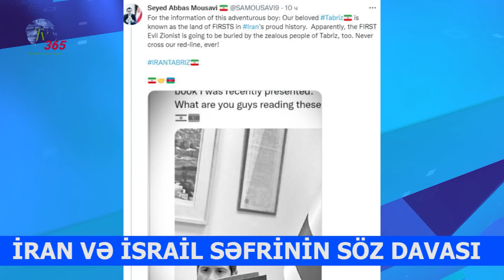İRAN VƏ İSRAİL SƏFRİNİN SÖZ DAVASI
Azərbaycanda və dünyada baş verən hadisələrin peşəkarcasına dəqiq təhlilini TV365-dən izləyin!